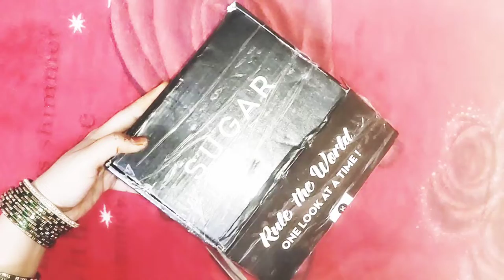sugar unboxing lipstick 08 vivid peach brown & black kajal||review||Hindi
sugar products check out